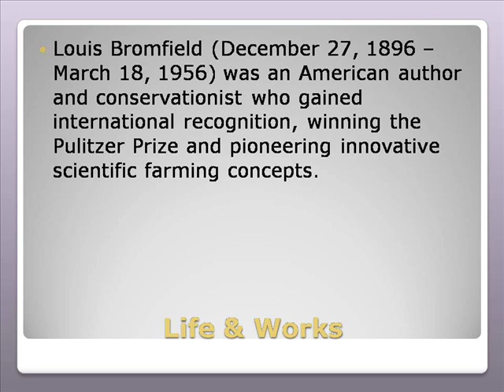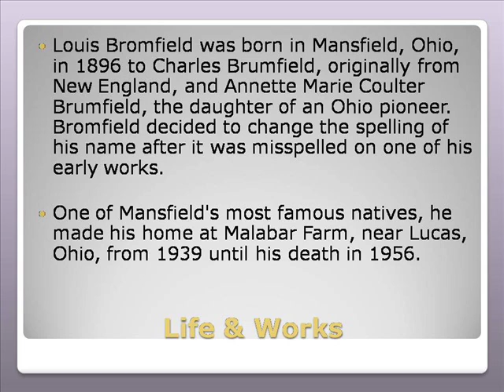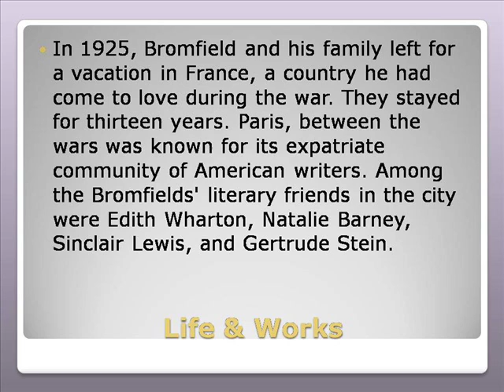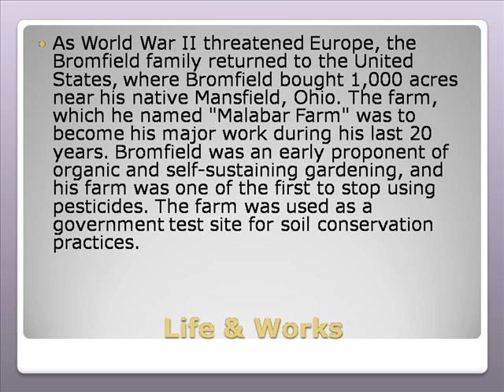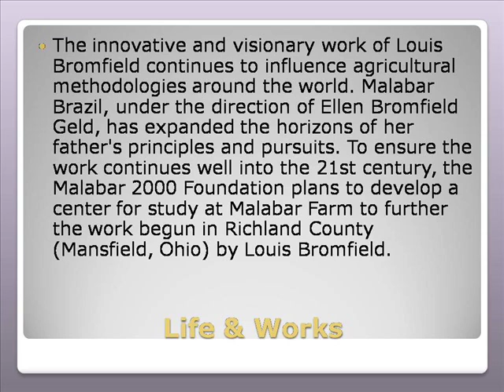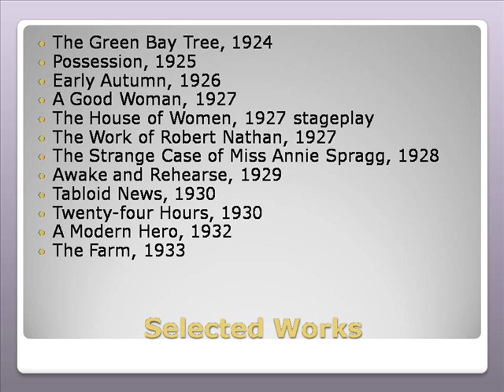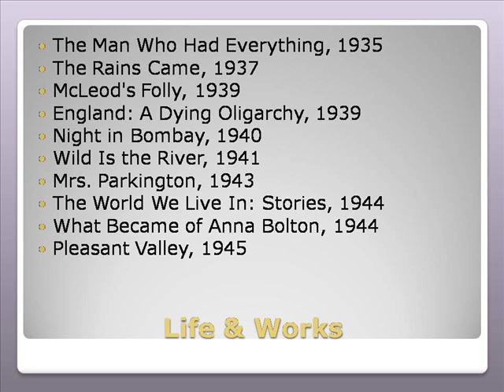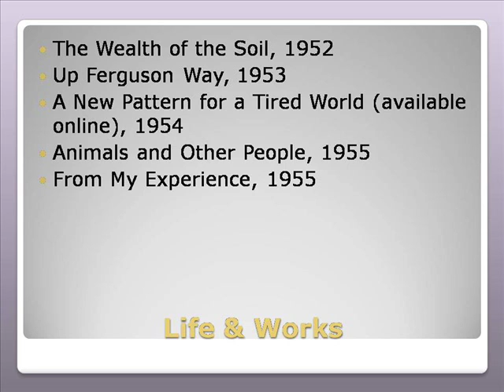Louis Bromfield Life & Works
Louis Bromfield Cause Of Death
Louis Bromfield Pleasant Valley
Louis Bromfield The Farm
Louis Bromfield Biography
Louis Bromfield Malabar Farm
Louis Bromfield Movies
Louis Bromfield Quotes
Louis Bromfield Images Of Family
Louis Bromfield Artwork
Louis Bromfield The Rains Came
Louis Vuitton
Louisiana Lottery
Louisiana Sportsman
Louis Ck
Louis Armstrong
Louisville Ky
Louis Tomlinson
Louisiana Department Of Revenue
Louis Vuitton Outlet
Louisiana
Bromfield Family In Jamaica
Bromfield Family Tree
Bromfield Family
Bromfield Workspace
Bromfield Works Cited
Bromfield Worksource
Bromfield Worksheets
Bromfield Workshop
Bromfield Worksheet
Bromfield Workstation